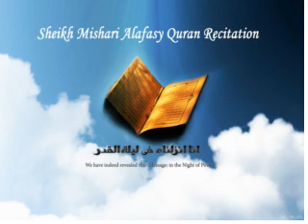Mishari Alafasy Quran Recitation Surah No 36